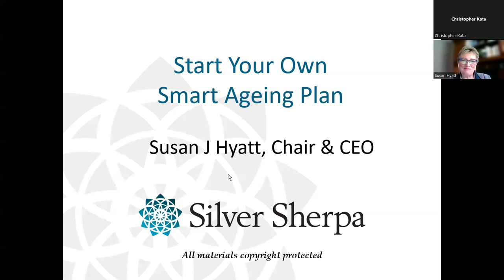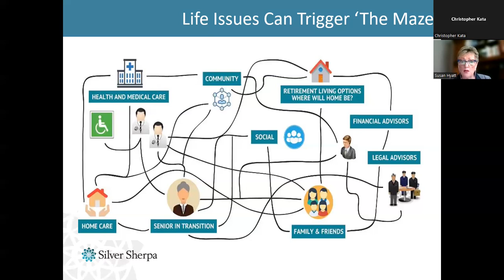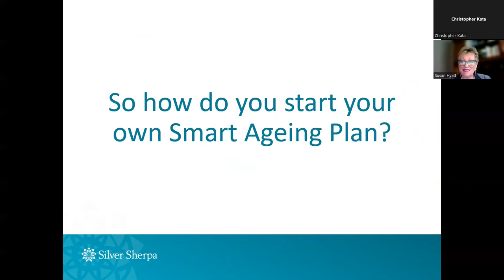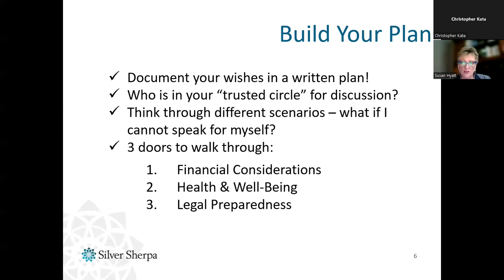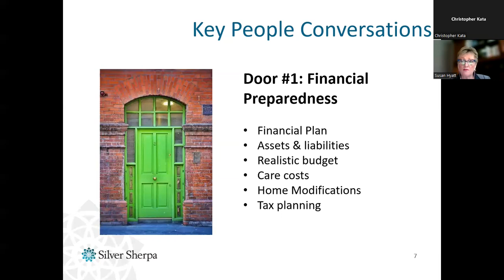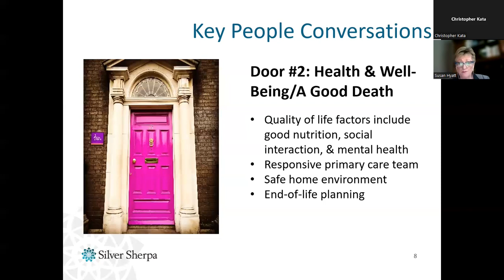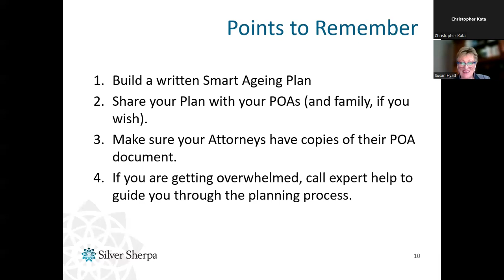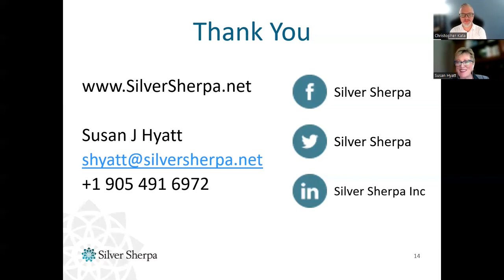Smart Ageing Plan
Susan Hyatt, Silver Sherpa